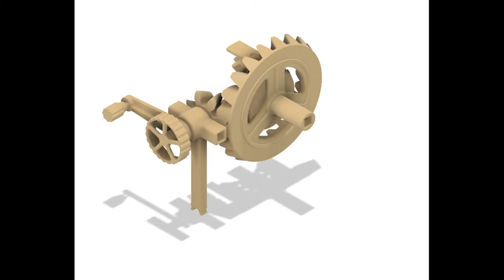Differential (assembly guide)